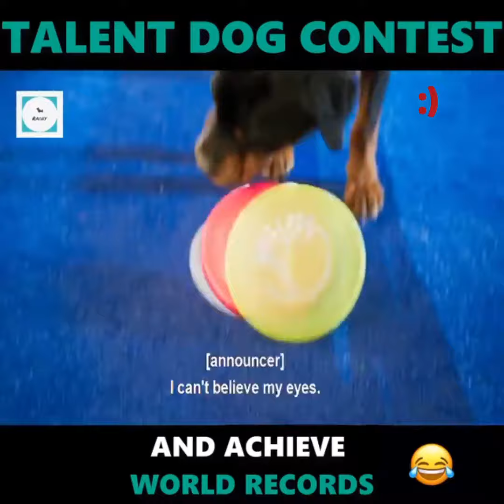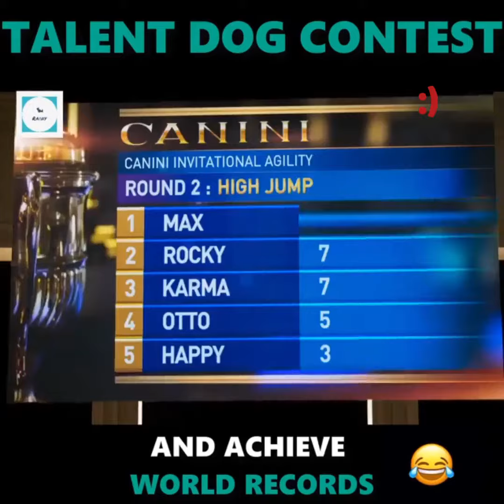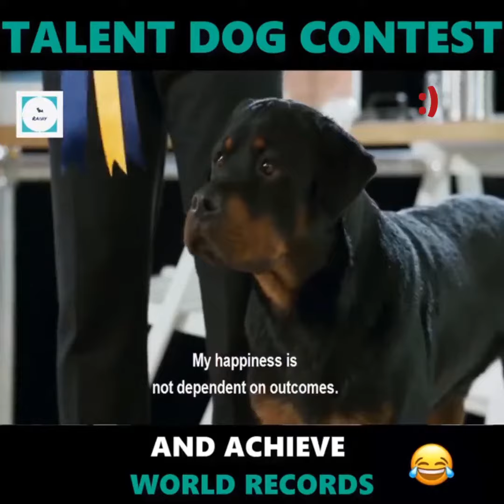Talent dog contest and achieve world record 👍👍😊 Most talented 🐕